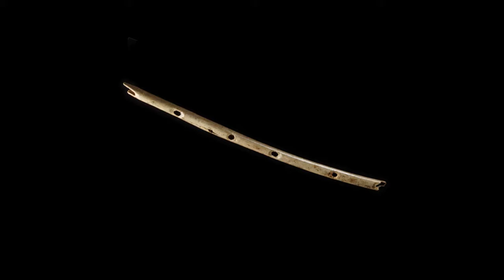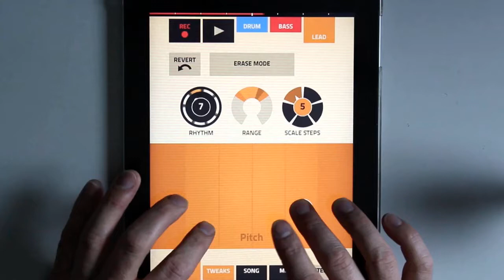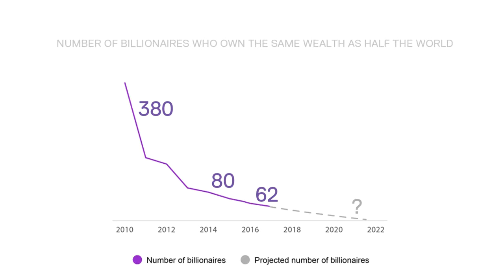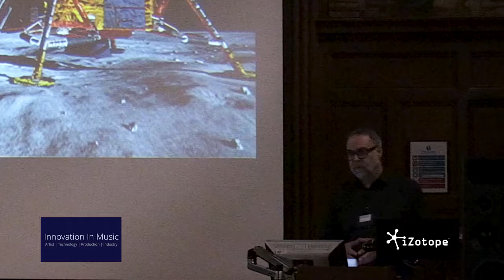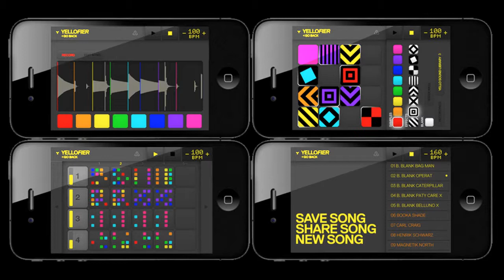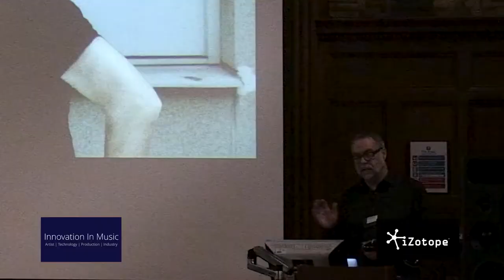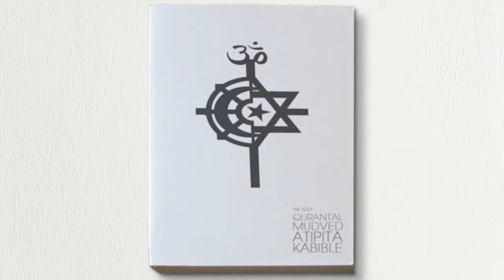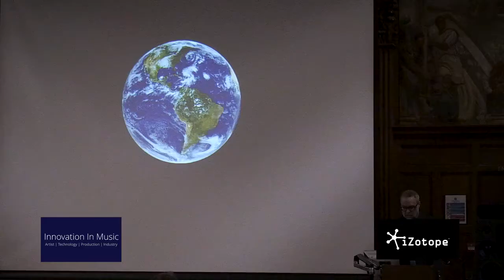Innovation In Music Conference September 2017